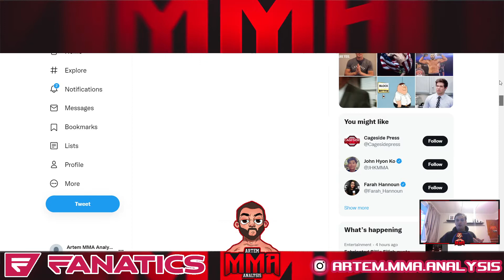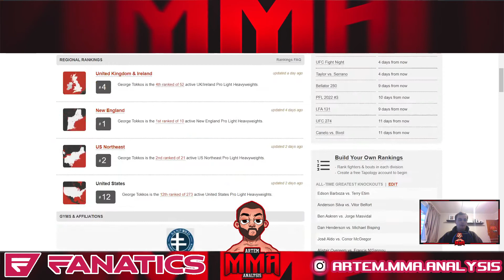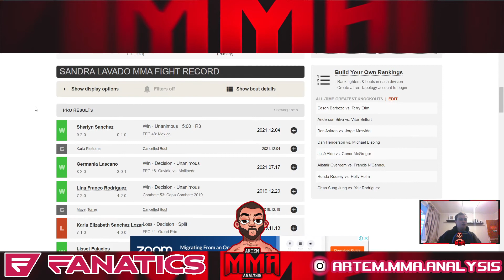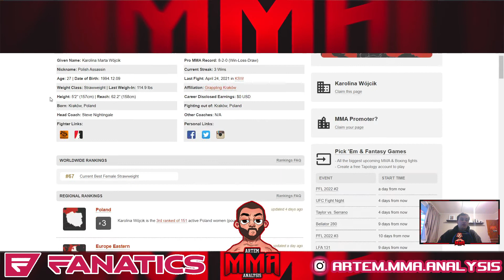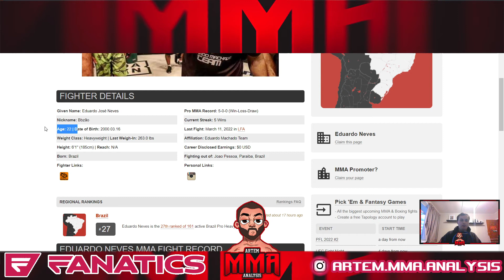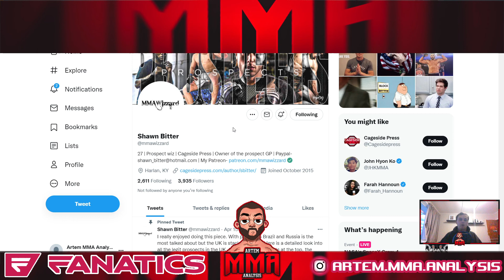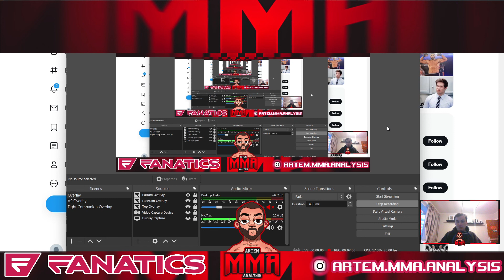Dana White's Contender Series Update! New fighters and Fights Announced! Ex Bellator Fighters?